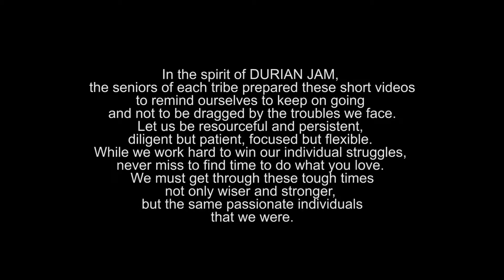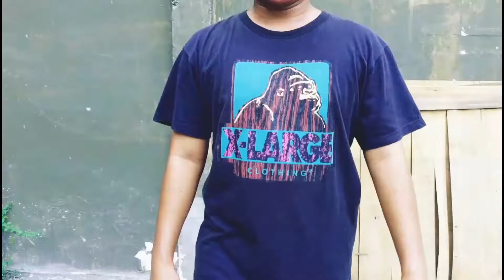DURIAN JAM 2020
In the spirit of DURIAN JAM, the seniors of each tribe prepared these short videos to remind ourselves to keep on going and not be dragged by the troubles we face. Let us be resourceful and persistent, diligent but patient, focused but flexible. While we work hard to win our individual struggles, never miss to find time to do what you love. We must get through these tough times not only wiser and stronger, but the same passionate individuals that we were
Soon, we’re going to meet again in the dance floor to share the energy and the vibe that we eagerly desire. But for now, let us keep our guards up. The battle against this pandemic isn’t over yet. As a community, let us work together to follow the preventive measures set for us, so we can see each other sooner than later.
God Bless & Be Safe!
HAPPY NEW YEAR TO ALL!!!